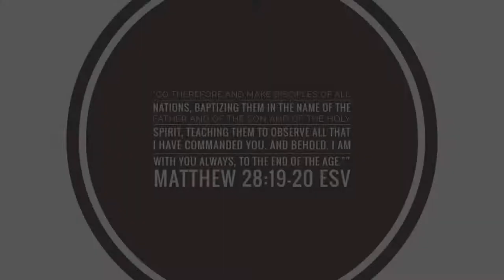Maniche, Haiti 2019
Mission trip to Maniche, Haiti in the summer of 2019. God worked in some marvelous ways during this week. Thank you to everyone who donated and helped me get there!